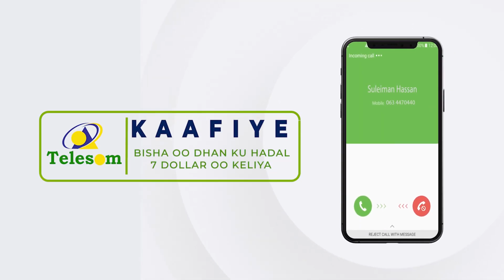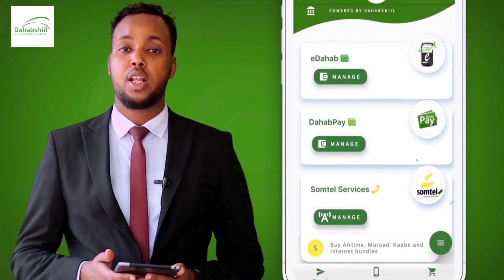Maayar Mooge Naga Qabo Kii Lacagta Haystay Ayaa Biyahi Daadka Danyarti Jiidhsiyay Oo. Shacab Cabnaya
Maayar Mooge Naga Qabo Kii Lacagta Haystay Ayaa Biyahii Daadka Danyartii Jiidhsiiyay Oo... Shacab Cabanaya